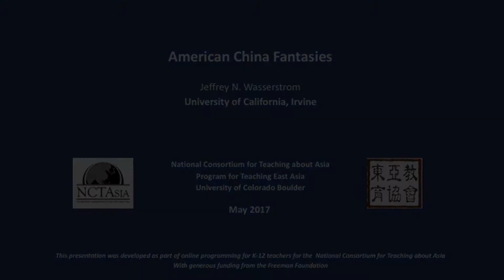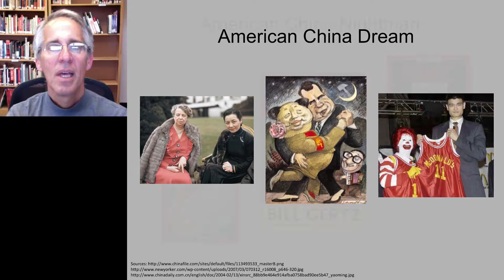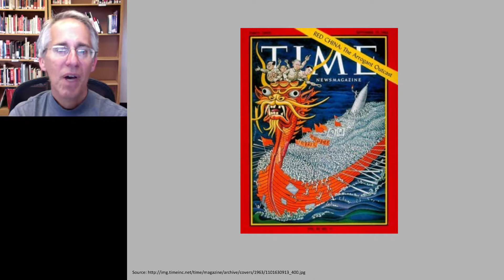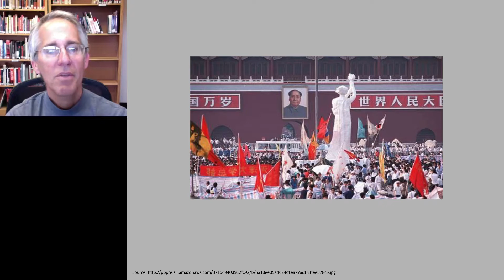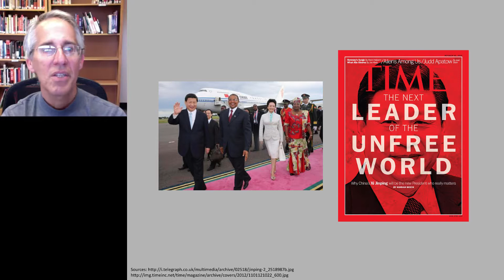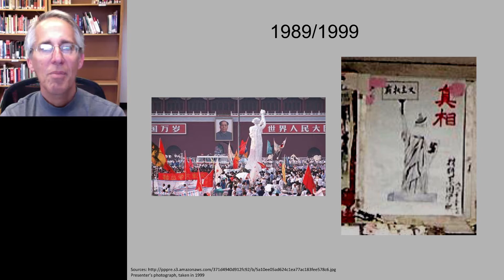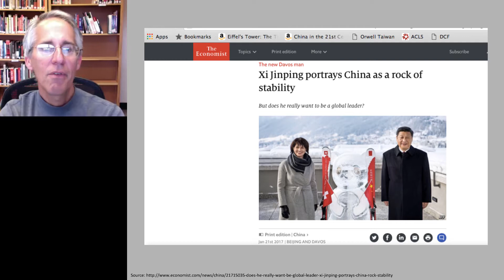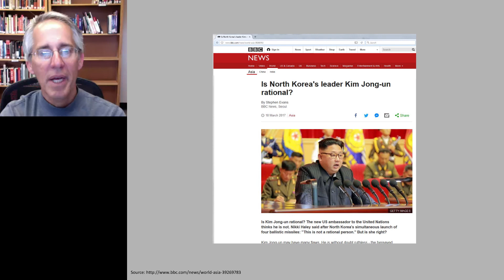American China Fantasies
"American China Fantasies." Prof. Jeffrey N. Wasserstrom, University of California, Irvine. Program for Teaching East Asia at University of Colorado and National Consortium for Teaching about Asia (NCTA), May 2017.